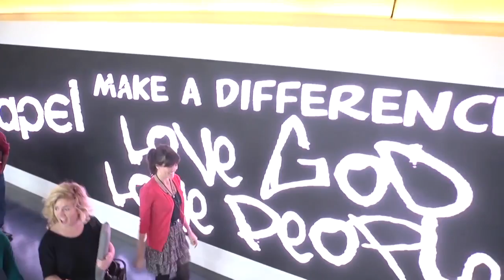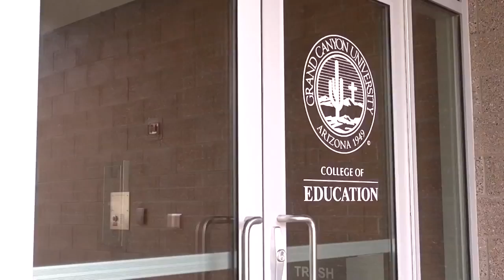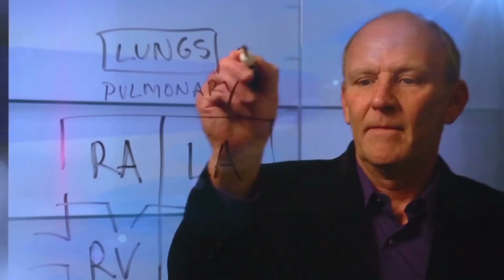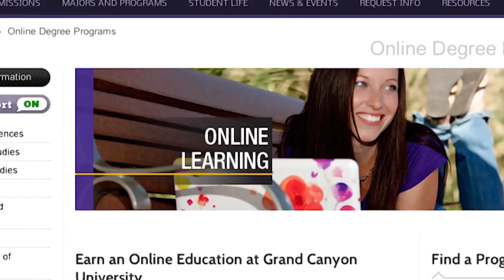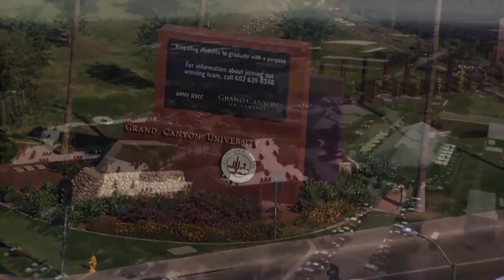2014: Welcome to Grand Canyon University!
Since 1949, Grand Canyon University has been helping students find their purpose and achieve their potential by preparing them to pursue their chosen career, .

We are spirit. We are service. We are GCU - and we can't wait to welcome new and returning students to campus for the new school year! Welcome Week 2014 .

We are spirit. We are service. We are GCU - students are returning to campus for the new school year! Welcome Week 2014 is all about getting to know campus, .